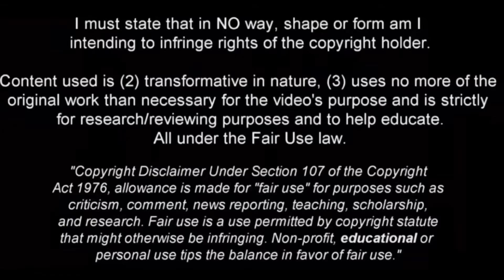Ibrahim Sangare - Another Wonderful Performance in the Champions League | 23/24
Ibrahim Sangare PSV Eindhoven, Ibrahim Sangare 2023, Ibrahim Sangare 2023/24, Ibrahim Sangare vs SK Strum Graz